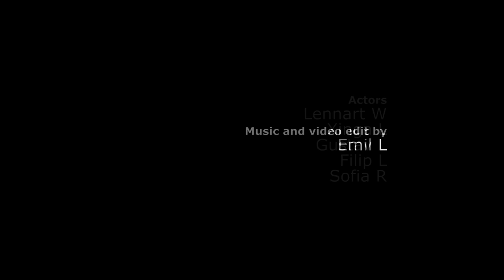Pixession - The Teacher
A short clip of what is going on when we are bored and what lurks around every corner.